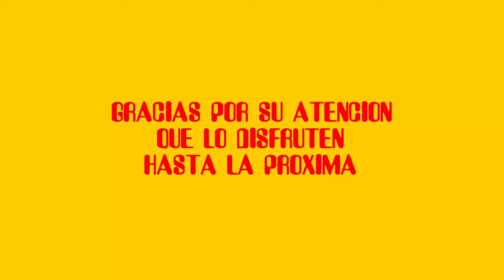DBZ TTT Special 638 Subs Gogeta ssj5 2017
bueno aki con mi sexto especial esta vez mi version de gogeta ssj5 af, metodo aplanamiento y coloreo 3d model, no olviden darme manito arriba y suscribirse. link parche dar en MOSTRAR MAS.